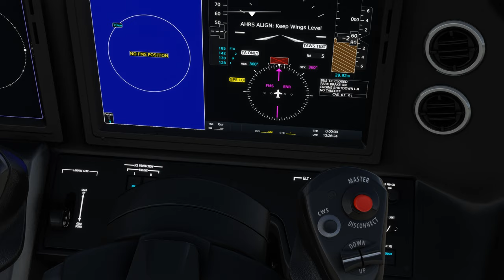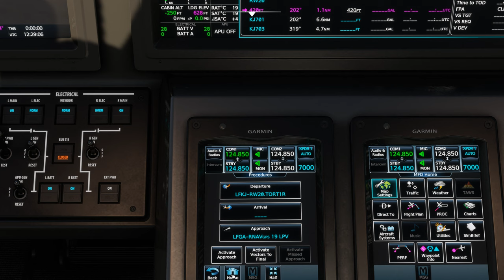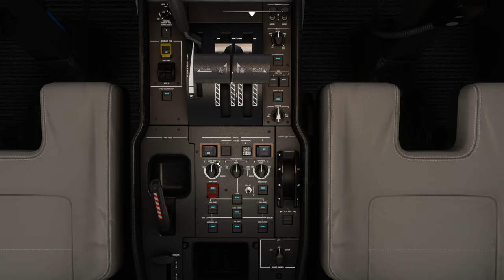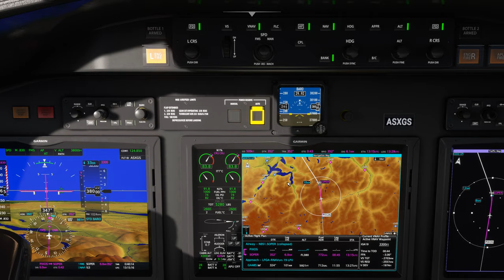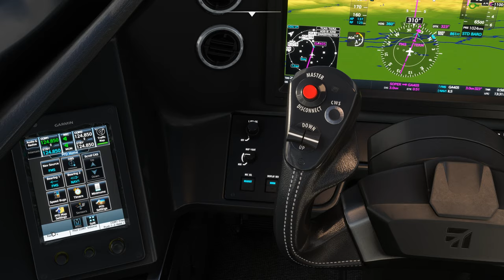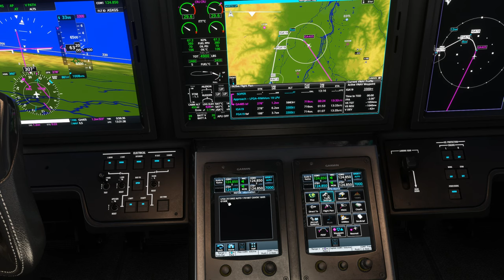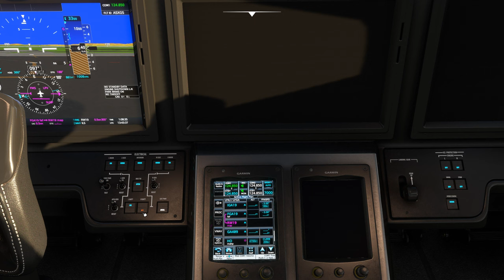Vol IFR avec météo réelle et trafic entre Ajaccio et Colmar LFKJ LFGA Cessna Citation Longitude 2K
Vol IFR avec météo réelle et trafic entre Ajaccio et Colmar LFKJ LFGA
DX11

00:00 Préparation de l'avion
10:00 Décollage et Montée au FL 380
21:00 Palier au FL 380
50:00 Descente jusque 3300 Ft
1:10:00 Approche et Atterrissage